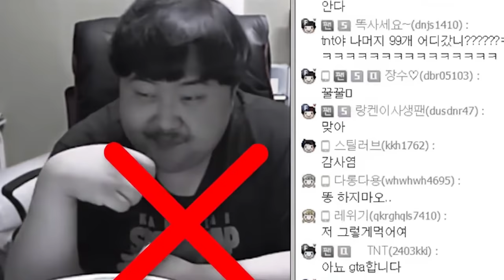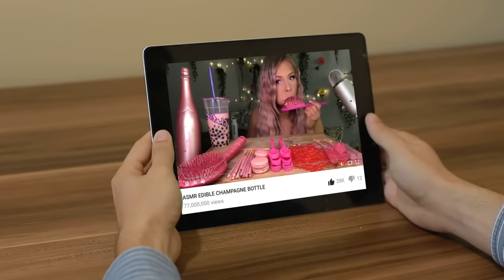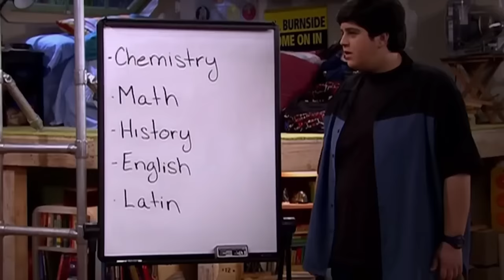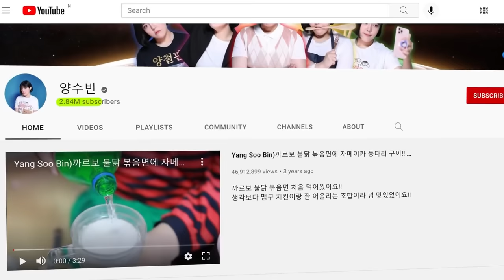12 คนดังที่เปลี่ยนไปจนจำไม่ได้!! (คนละคนเลย)